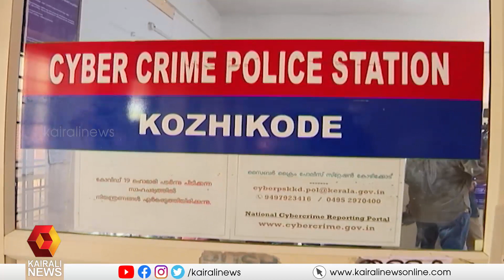OLX വഴി തട്ടിപ്പ്; മുഖ്യപ്രതി അറസ്റ്റിൽ | Bangalore | Nigeria | Nigerian National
OLXൽ വഴി പ്രവാസിയെ കബിളിപ്പിച്ച് 20 ലക്ഷം തട്ടിയ കേസിൽ മുഖ്യ പ്രതി അറസ്റ്റിൽ... നൈജീരിയൻ സ്വദേശിഅകുഷി ഇഫെയ്ൻയി ഫ്രാങ്ക്‌ളിൻ ആണ് അറസ്റ്റിലായത്.
OLX scam' Nigerian national arrested from Bangalore